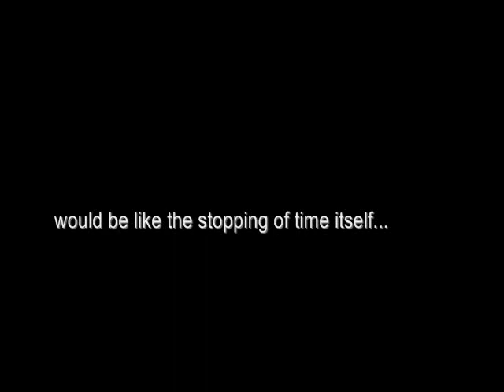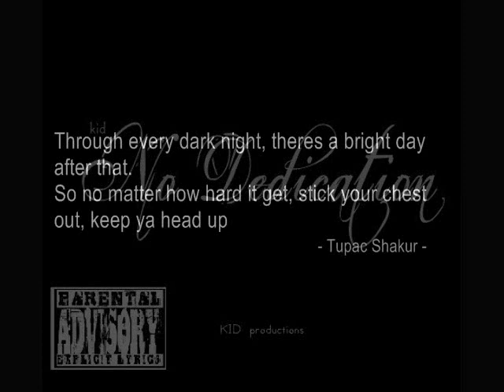lil wayne (Feat. KID & Eminem) Drop The World Remix